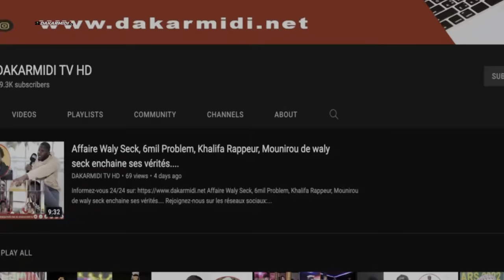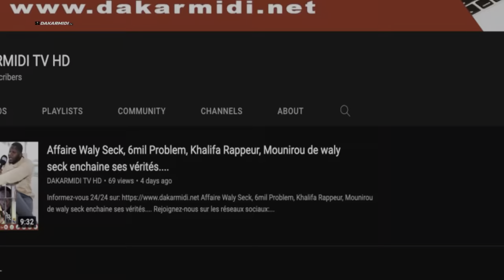Barito le frère de sidy diop fait des révélations sur omaro et ndiap ''ndiap ken dakouko......''